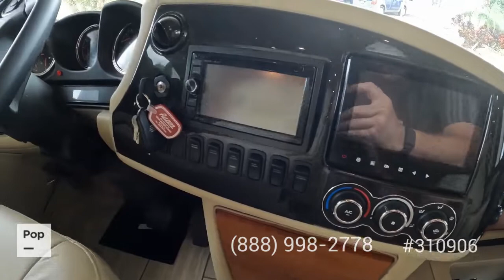[UNAVAILABLE] Used 2019 Phaeton 37BH in Davenport, Florida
2016 Cross Country SRS 361BH in Myersville, Maryland - $166,700

2022 Kountry Star 4037 in Bermuda Dunes, California - $286,000

2017 Endeavor XE 37R in Lady Lake, Florida - $175,000

2022 Allegro RED 37 BA in Freedom, California - $344,900

2021 Allegro RED 38LL in Olive Branch, Mississippi - $274,000

2021 Entegra Coach Reatta XL 37K in Naples, Florida - $286,000